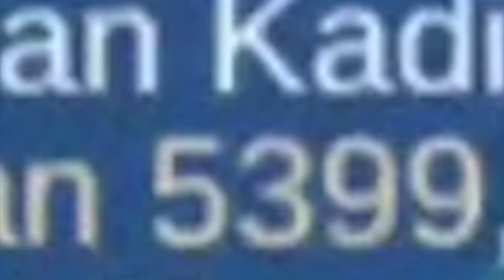React Tiktok Funny and EPIC Moments 4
sorry im using indo here bcs i dont think I can have real reaction laugh w english, but comment if u want me to react in english.

ni cm mencoba react tiktok kebanyakan aja ya nambah konten kalau suka ya nanti diperbagus wkw

[Music Credit]
Dededelovania II (Masked Dedede x Megalovania)
pegboard nerds pressure cook EPIC combo-8c25f3b1-bef3-3bc8-4e49-Athletic Theme - No Coppyright Backsound-
Anders Bothén – Wah What's Up 1 – Beats
[Electronic] - Pegboard Nerds - Swamp Thing [Monstercat Release] pumpitup.mp4
Boldra's Castle by Johan Johansson - [Action Music].mp4
Lights Out Work Out 1 - Niklas Ahlström - Música para disfrutar - Music to enjoy! 😎.mp4
iGunnar Johnsén - Funny Moments 2
Gunnar Johnsén - Funny Moments 2.mp4
Håkan Eriksson - Russian Slapstick.mp4

[Players Credit]
aceplayer30 Pada ngapain si wkwkwk
ohayo235 penuh ke tehyungan   #
paailynn insting dri user selena
rizva_arsalan Beatrix op awokawok
rosshigaming Saber - Mati aja bisa Savage
tamamlbb akwkw